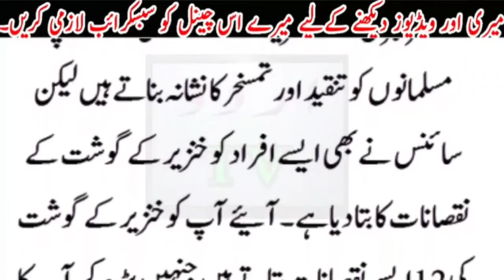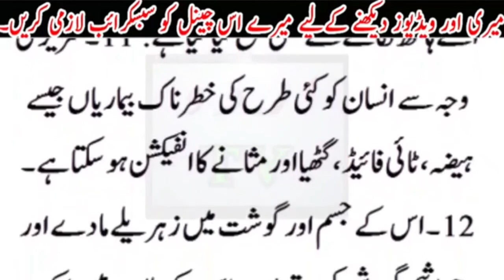Khinzeer Ka Goshat Islam Men Haram Q🚦Khanzeer kyun haram hai🚦Khanzeer ka gosht,Suwar ka gosht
Khinzeer Ka Goshat Islam Men Haram Q, Khanzeer kyun haram hai, Khanzeer ka gosht, Suwar ka gosht, Khinzeer Ka Gosht Khana kab Jaiz Hai,khinzeer ka gosht,Islam mein suar ka gosht khane ki mumaaniyat kyun nahi, Khinzeer ka gosht kyunn haram hay,khanzer ka gosht kyun haram hai,Sour ka gosht kion haram hay,Why Muslims do not eat pork urdu/hindi,Khinzeer Haram Hai Tau Takhleeq Kyun Kiya Gya,muslims khinzeer ka gosht kha rahy han, khanzer ka gosht kyun haram hai,Eats Pig in urdu hindiç,Angrezo Ki Pahli Pasand Khinzeer Ka Gosht,Ghadde Kutte Ke Gosht Ke Baad Khanzeer Ka Gosht?,Sunan Abi Dawud Hadees no 0237,سنن ابو داود حدیث نمبر0237,Dr Zakir Naik,Maulana Makki AL Hijazi,Goshat, Ghost,Gosht recipe,Gosht ke kabab, Gosht karahi, Gosht salan,Gosht banane ka tarika, Gosta, Gosht ka achar,Gosht cutting,Goshti, Ghost prank, Ghost movie, Ghost story, Ghost rider,ghost movie, ghost prank,خنزیر کا گوشت,اسلام میں خنزیر کا گوشت کھانا کیوں حرام ہے,سور کا گوشت,سور کا گوشت کھانا حلال ہے یا حرام,islam Men Khinzeer Ka Goshat Haram Q,Scientific Research,